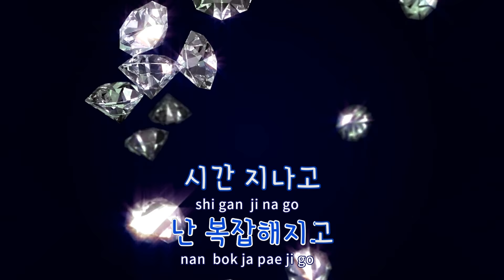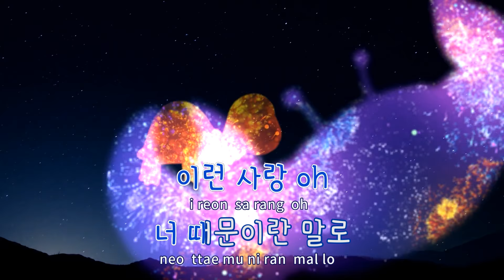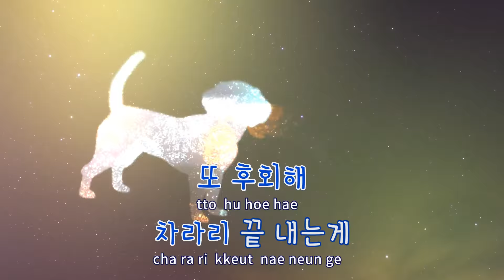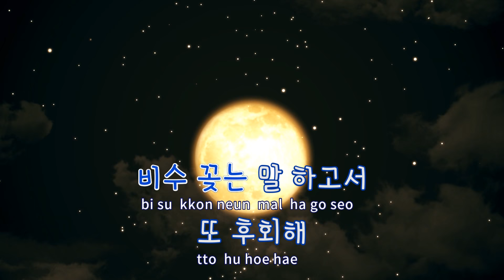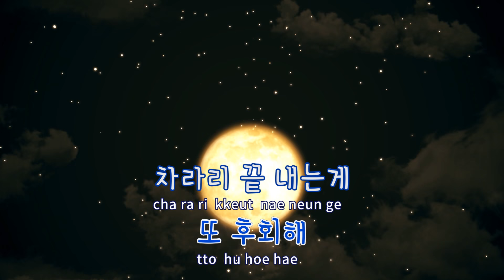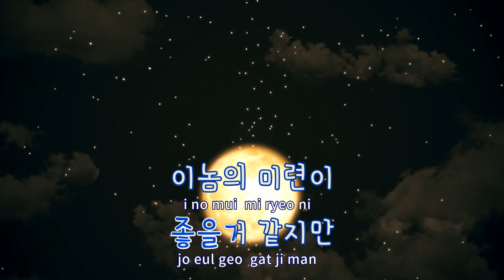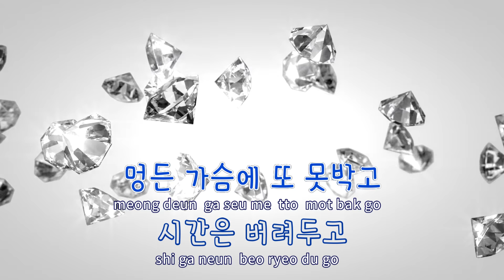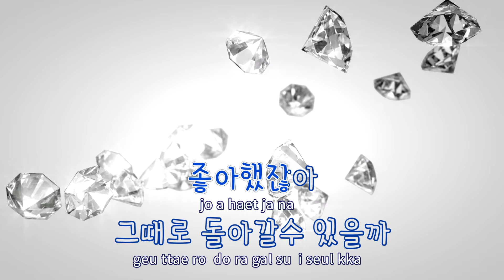[TJ노래방 / 여자키] 너만괜찮다면 - 남우현 / TJ Karaoke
너만괜찮다면  --  남우현